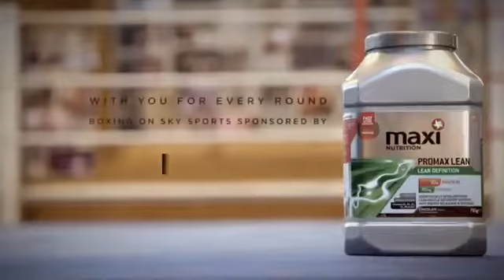Deontay Wilder Vs Gerald Washington (25/12/2017)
Deontay Wilder Vs Gerald Washington (25/12/2017)  (WBC Heavyweight Title)